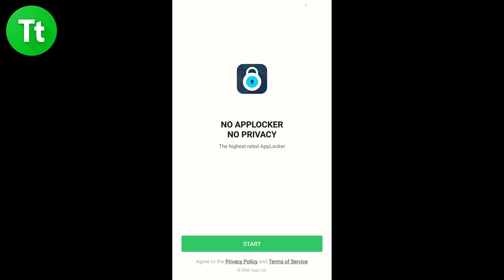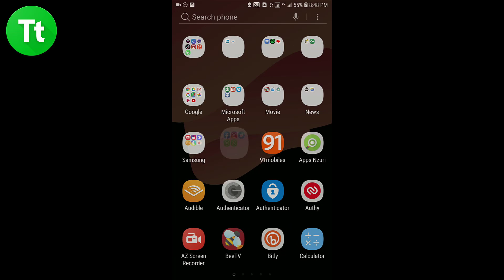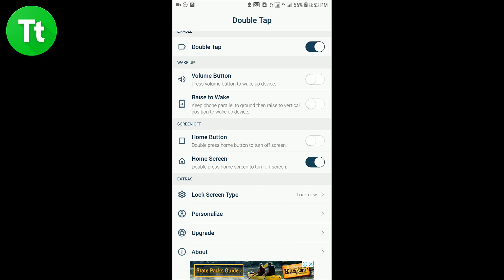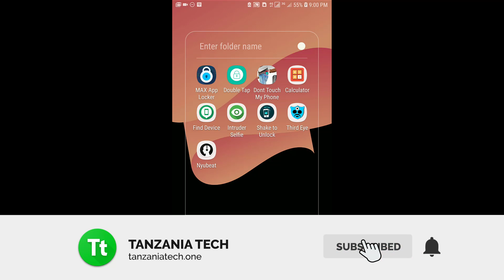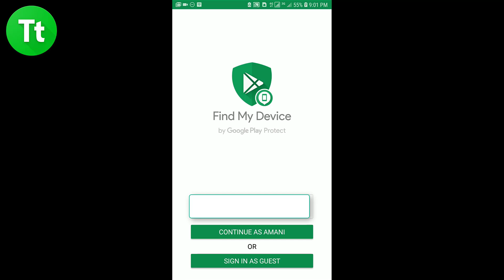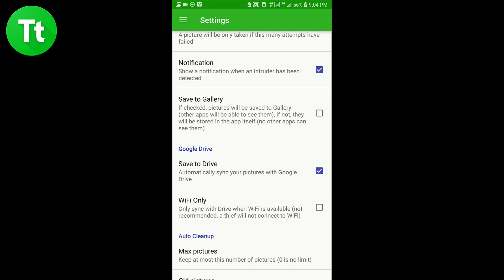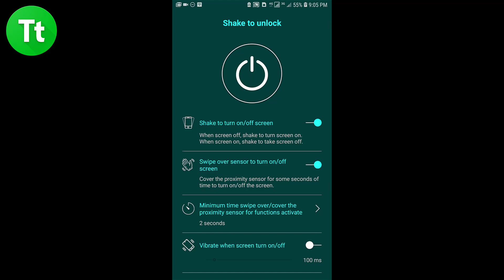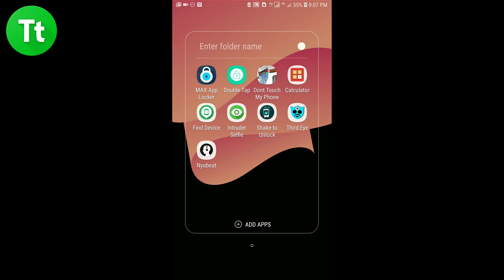Apps Nzuri za Android Kwaajili ya Kuongeza Ulinzi AppsNzuri 2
Kupitia Apps Nzuri leo tutaenda kuangalia apps nzuri ambazo unaweza kutumia kwenye simu yako ya Android, apps hizi zitaongeza ulinzi kwenye simu yako kwa namna ya kipekee na kufanya simu yako kuwa salama kabisa kulingana na eneo ulilopo.

LINK MAALUM
1.

2.

3. Download App ya Dont Touch My Phone Hapa

4.

5.

6.

7.

8.

9.

APPS NYINGINE NZURI